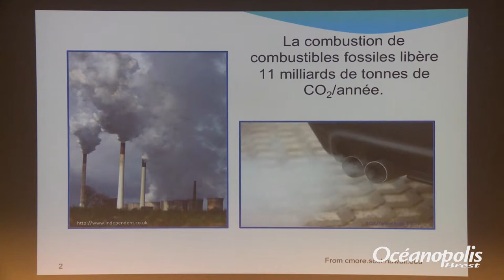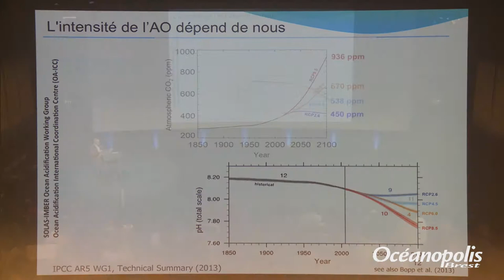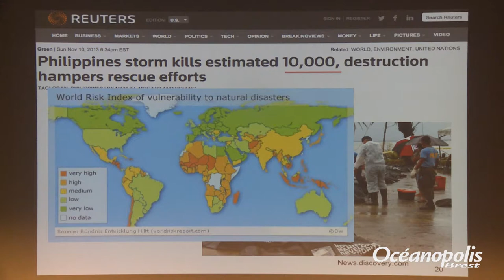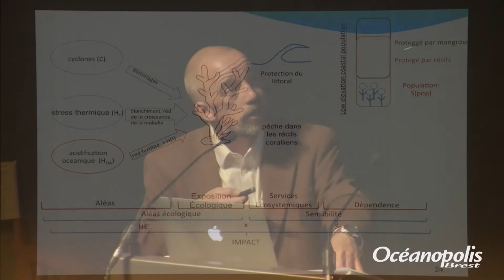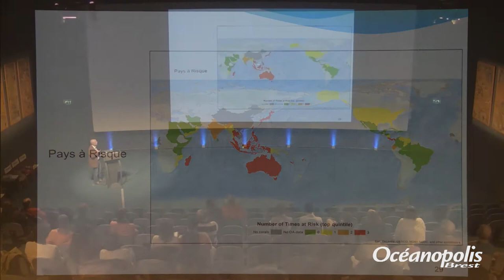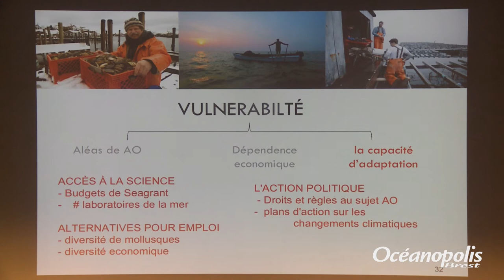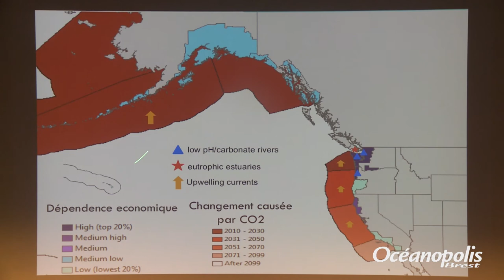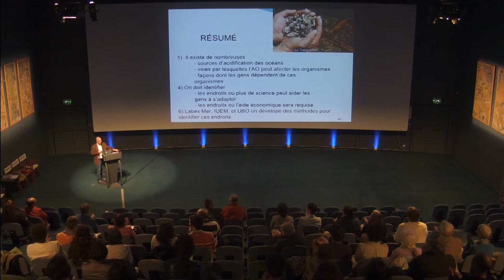L'acidification des océans, quelles conséquences pour les hommes ? - conférence de Linwood Pendleton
Conférence du 19 mai 2015, présentée par Linwood Pendleton,
Professeur, Titulaire de la Chaire Internationale d’Excellence du Labex MER-UMR AMURE, Centre de droit et d’économie de la mer à l’Institut Universitaire Européen de la Mer (IUEM/UBO) - Plouzané

L'émission des gaz de maison verte, les apports de nutriments et d'autres facteurs rendent les océans plus acides. Cette acidité accrue est nuisible à de nombreux organismes marins, en particulier les coquillages et les récifs carbonés. Dans cette présentation, nous examinons comment l'acidification de l'océan pourrait affecter deux organismes d'une importance particulière pour les humains : les huîtres et les coraux. L’exemple sur les huîtres provient d’un travail mené aux États-Unis et récemment publié dans la revue Nature Climate Change. L’exemple des récifs coralliens fait actuellement l’objet de travaux au sein du laboratoire AMURE de l’IUEM.

Océanopolis, Brest - Le parc de découverte des océans
A Brest, Océanopolis vous promet un tour du monde unique au coeur des océans. 10 000 animaux évoluant dans des environnements tempéré, polaire et tropical ; une biodiversité surprenante dans des univers marins fidèlement reconstitués…